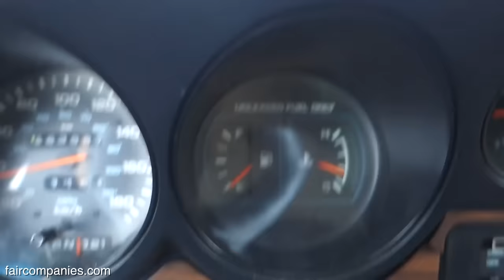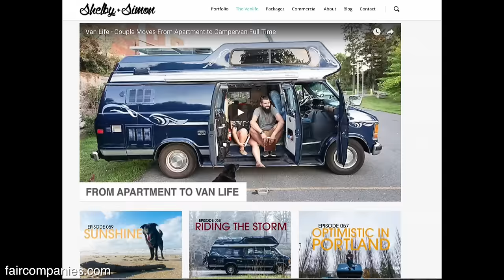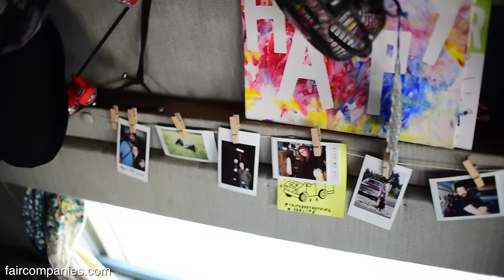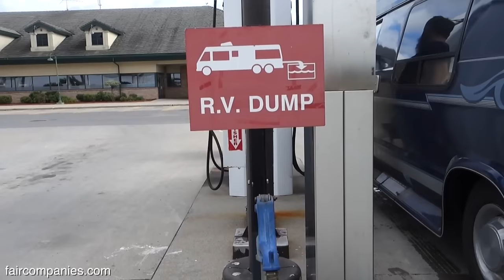vanlife with no filter: couple records work/life on wheels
Shelby and Simon are wedding photographers from Ottawa, Canada who had become enamored by the hashtag vanlife. “We started getting hooked on it, all those Instagram pictures that we saw of people parked in state and national parks, oh check out this parking spot it’s on the edge of a cliff and I’ve got this campfire and we’re all singing and have got guitars, it’s just lovely, like that was a huge sales pitch right, and we didn’t know we thought that’s what it’s going to be all about, wicked, cool let’s do that,” explains Simon. “And then got into maybe like the first week of it and we were parked in the Walmart for like the third time and we’re like I think it’s not quite like that.”

The couple decided to buy a camper van (a 1992 Dodge Ram) and trick it out for long-term travel (solar, wifi antenna, extra batteries, and a generator). Given the seasonal nature of their work, they could spend 6 months of the year traveling and working remotely booking weddings for the summer months back home.

“With the popularization of the tiny house and of the hashtag vanlife we’ve been romanticizing this idea, oh yeah, just like ‘live free, live simply’,” explains Simon.

After over six months on the road, the duo have realized that their romantic ideals around van dwelling are perhaps a natural by-product of most photographers’ desire to capture beauty at the expense of a fuller reality. “We’re photographers so we have this issue we want to be real but also we take beautiful photos,” explains Shelby. “There’s always this tension between showing something beautiful and also showing something real and are you telling the truth and is art ever the truth. So I think we’re trying harder than a lot of people to make it look like it’s real. To talk about the fact that we’re stuck in a storm, freezing wet and miserable, that are pipes are frozen or that we haven’t showered in a week.” Instagram/Twitter: @shelbyandsimon

The couple are using their youtube channel to talk about stealth camping (often at Wal-Marts), the pursuit of free wi-fi (often Starbucks parking lots), how to avoid the police knocking at the door (avoid the wealthier ‘hoods”, waste disposal, and “hobo showers”.

Simon: “We had the expectation that this trip would make us better people but we didn’t understand what that meant and how we were going to become better people.”
Shelby: “In this small space we’re always hitting our heads, we’re always in each other’s way, something’s always broken because it’s old, we’re always tired, and then you realize that you just have to be happy inside yourself and at peace no matter what is going on around you because it’s always changing, it’s always chaotic.”
Simon: “It has to be something you battle with and then you find yourself. And maybe that’s what it’s all about, maybe it’s about putting yourself through the crucible of tiny living to come out the other side as a better more peaceful person.